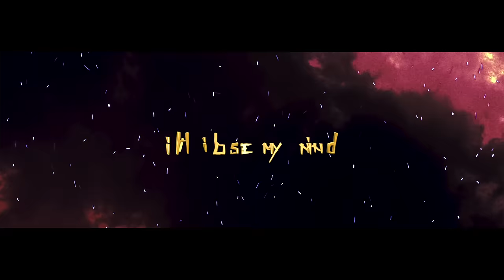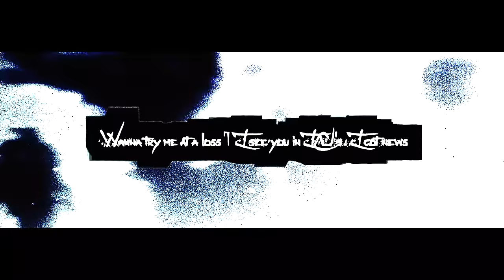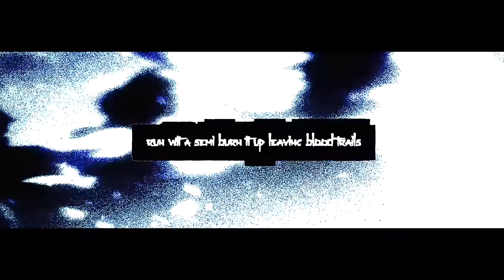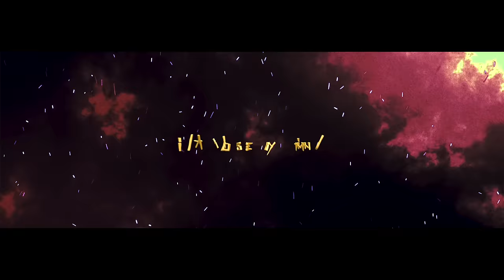DABI SONG ► "SINNER" || McGwire ft. LEECHY! & HazTik [MY HERO ACADEMIA AMV]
my hero academia dabi song mcgwire haztik leechy

Follow McGwire!

SONG CREDITS

Editing by McGwire ►

LuDenCer
Jake Stewart
Jared
Carson Castillo
Soul Dragpn
MC BEST DAY EVERRRR
isa21k

About McGwire Welcome to the official McGwire YouTube channel! I’m Mick, and I'm a singer/rapper. I've begun to start to make nerdcore music, so be sure to suggest which gaming or anime icon you would like to see a song made about in the comments! In this dabs my hero song mha my hero academia we have clips from dabi endeavor dabs todoroki shoot todoroki brother dabi vs deku etc